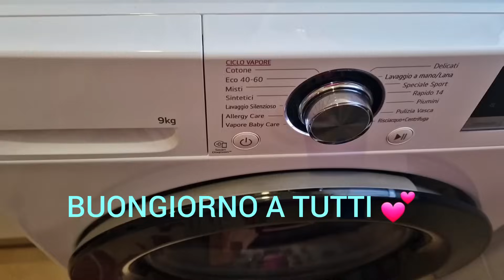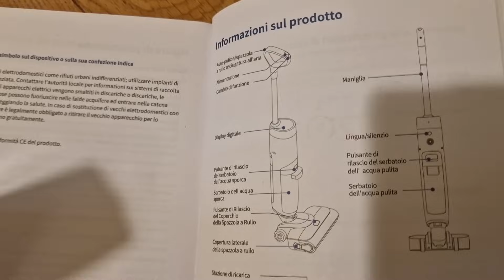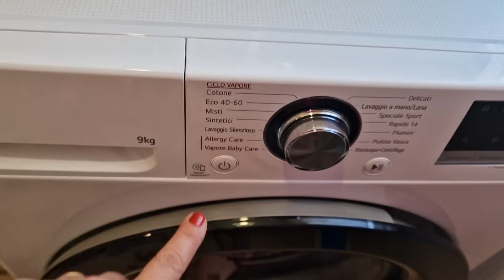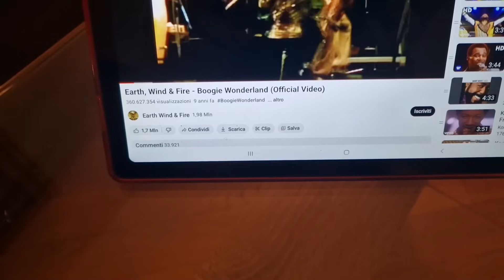PULIZIA profonda SALA😱e mi faccio qualche balletto🤣PROSCENIC F10 lavapavimenti ⬆️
LINK LAVAPAVIMENTI PROSCENIC F10
Link amazon
Prezzo di partenza: 299€
PREZZO FINALE 249,10 EURO
Vera pulizia continua con acqua pulita
✅ Pulsante dello spruzzo d'acqua per aggiungere flusso di acqua
✅ Autopulizia in one-touch
✅ Autoasciugatura all'aria fresca
✅ Pulizia da bordo a bordo a due lati
✅ Autotrazione
Migliora il tuo gioco di pulizia oggi! 💦🏠